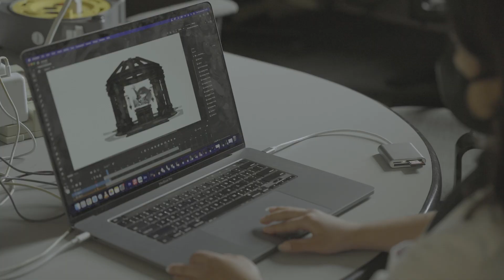SPNN Youth Programs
Learn more about SPNN's youth program.